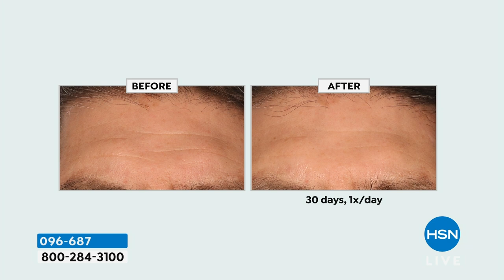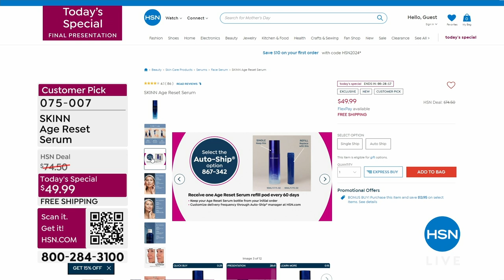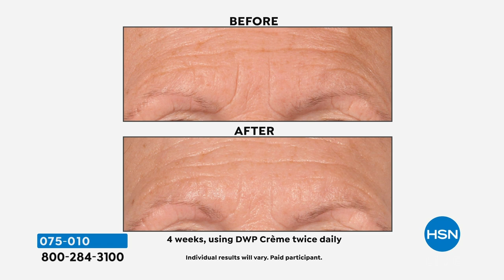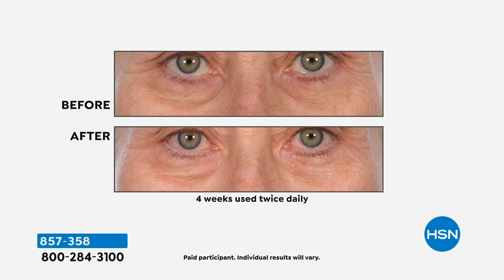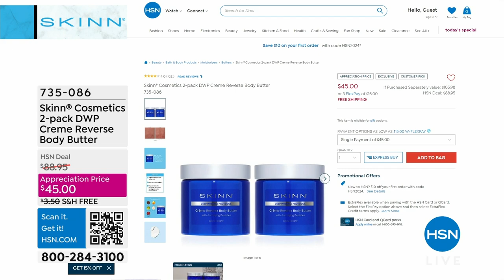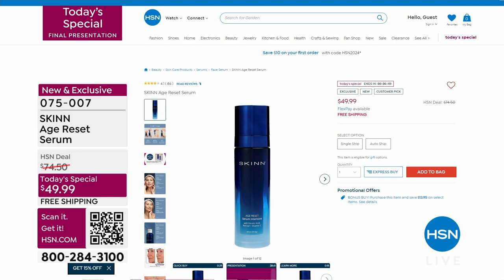HSN | Skinn Cosmetics - All On Free Shipping 04.17.2024 - 11 PM